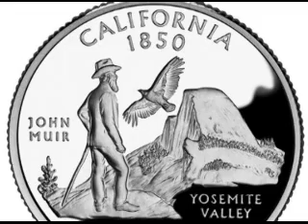Birds Matter: Money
If you want to understand how important birds are to our society, you
need not look any further than your wallet.